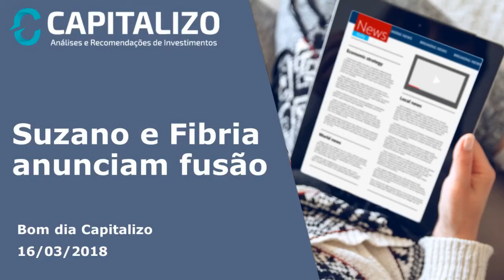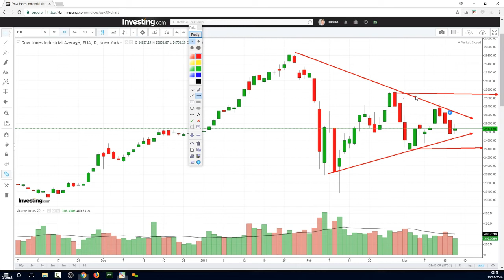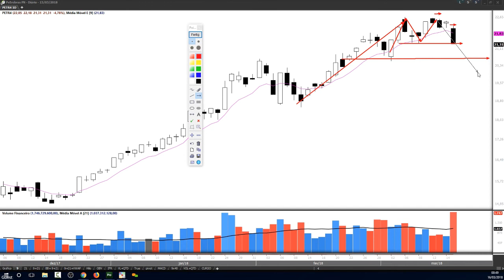Suzano e Fibria anunciam fusão - Bom dia Capitalizo 16/03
Fibria FIBR3 – Duplo Gain

Comece o dia por dentro dos acontecimentos da manhã: agenda, noticiário econômico e corporativo, além de análises dos principais mercados da Bolsa de Valores.

Analistas Responsáveis

1) Este relatório tem como objetivo fornecer informações que possam auxiliar o investidor a tomar sua própria decisão de investimento, não constituindo qualquer tipo de oferta ou solicitação de compra e/ou venda de qualquer produto. As informações contidas neste relatório são consideradas válidas na data de sua divulgação e foram obtidas de fontes públicas. A Capitalizo Consultoria Financeira não se responsabiliza por qualquer decisão tomada pelo cliente com base no presente relatório.
2) O analista responsável pelo conteúdo está indicado acima, é credenciado junto a APIMEC e está obrigado ao cumprimento de todas as regras previstas no Código de Conduta da APIMEC para o Analista de Valores Mobiliários, e o cumprimento da Instrução CVM nº 483/10.
3) O analista deste relatório declara que as recomendações refletem única e exclusivamente suas análises e opiniões pessoais, que foram produzidas de forma independente, inclusive em relação à Capitalizo Consultoria Financeira e que estão sujeitas a modificações sem aviso prévio em decorrência de alterações nas condições de mercado.
4) As informações deste relatório foram obtidas de forma pública, consideradas, fidedignas e de boa-fé na data da publicação. O analista não garante sobre a integridade, confiabilidade, exatidão das informações.
5) As rentabilidades dos instrumentos financeiros podem apresentar variações e seu preço ou valor. Os desempenhos anteriores não são necessariamente indicativos de resultados futuros. A rentabilidade divulgada não é líquida de impostos. As informações presentes neste material são baseadas em simulações e os resultados reais poderão ser significativamente diferentes. O analista se exime da responsabilidade de qualquer prejuízo, direto ou indireto, que venham a ocorrer da utilização deste relatório ou conteúdo.